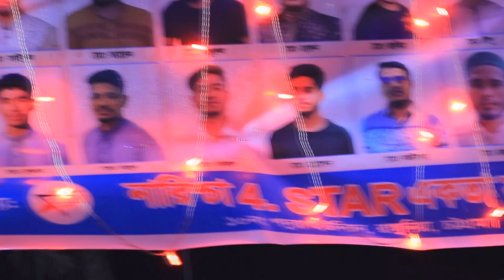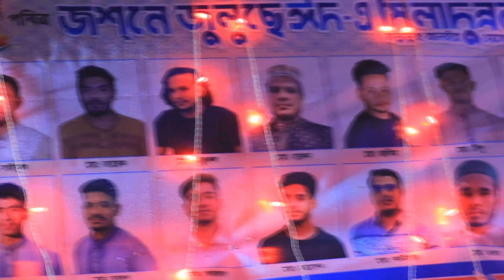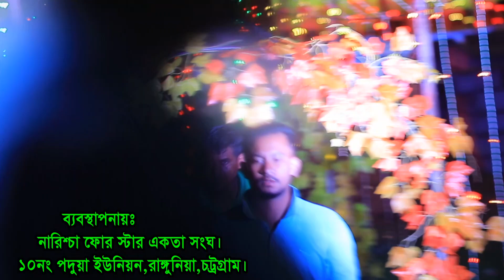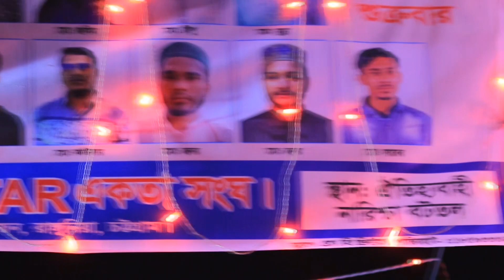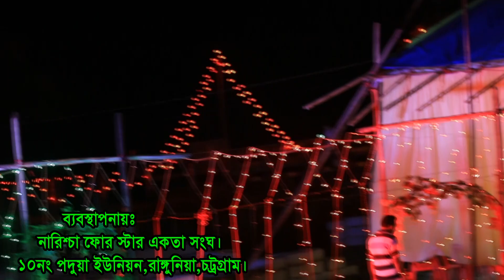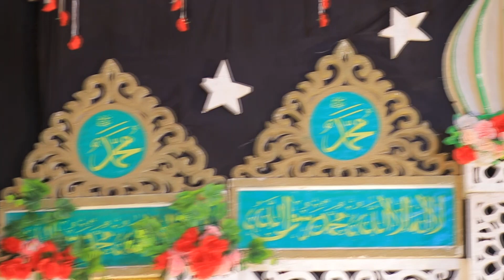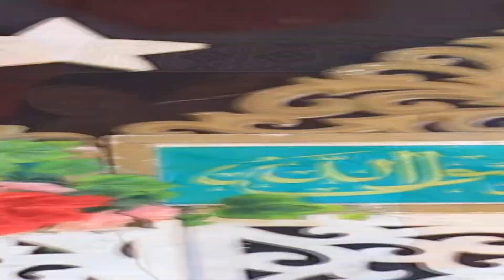নারিশ্চা 4. STAR একতা সংঘ | ৮ম তম মাহফিল সুসম্পন্ন 2024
বিষয় :
বক্তা :

This year's best waz for youtube

Mukrrambari waz

sayed_mokarram_bari waz

mukarram_bari_new waz_2024

** ANTI-PIRACY WARNING **
study motivation
motivational speech